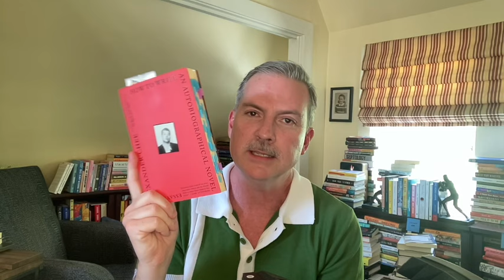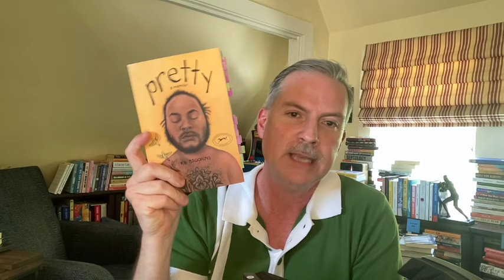June Wrap Up (11 Books)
A pretty terrific month of reading with eleven titles read. The following books are discussed:

-Pretty by KB Bookins
-Bad Habit by Alana S Portero
-The Stardust Grail by Yume Kitasi
-The road To The Country by Chigozie Obioma
-Same As It Ever Was by Claire Lombardo
-All This & More by Peng Shepherd
-Sapphire Dawn by Christopher Rice
-The Future Was Color by Patrick Nathan
-Headshot by Rita Bullwinkel
-Evenings & Weekends by Oisín McKenna
-Henry Henry by Allen Bratton
-Bear by Julia Phillips